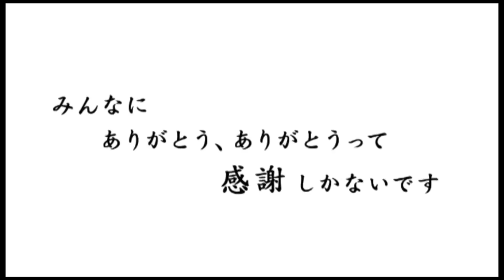葬儀の様子、エンディングノート終活「ライフヒストリー」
葬儀でライフヒストリーを流した様子です。